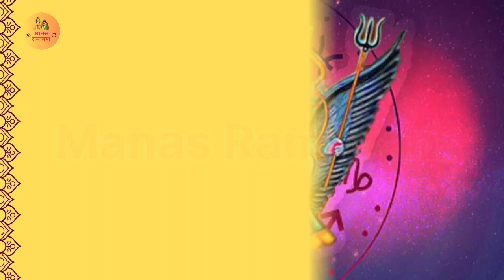पाना चाहते हैं शनि देव की कृपा तो शनिवार को करें कुछ आसान उपाय।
This channel, Manas Ramayan, does not claim ownership of any third-party content, including audio, video, images, or other media used in our videos.

We will promptly remove the content or address any concerns.

Thank you for your understanding and support."** T-Series Bhakti Sagar Bhajan India Saregama Bhakti Spiritual Mantra Shabad Gurbani Iskcon Desire Tree  Bhakti Sagar Art of Living Shree Swaminarayan Bhakti Sanskar TV   Om Bhajan Bhakti Jagadguru Kripaluji Maharaj Shri Hanuman Bhakti Bhakti Kahani TV TotalBhakti Bhakti Today BhaktiOne Channel 4 Bhakti Sadhna TV  Maa Ki Kahaniyan Mythology Secrets Bhakti Rasamrut Shrimad Bhagwat Katha  Bhakti Pravah  Devotional Stories Hindi  Ramayana Katha Hanuman Bhakti Kahani